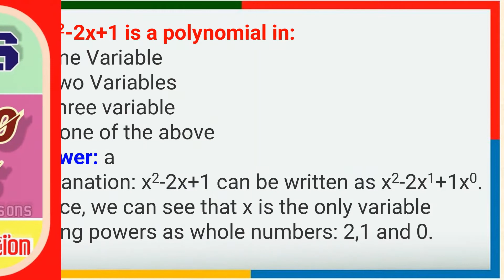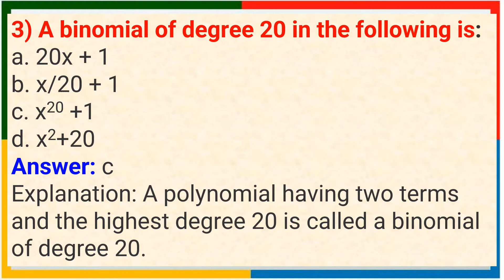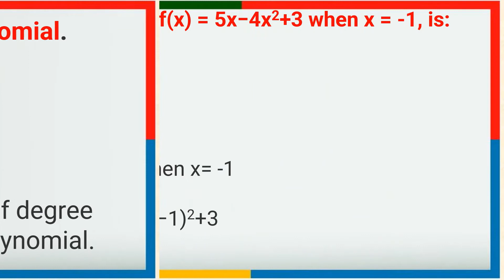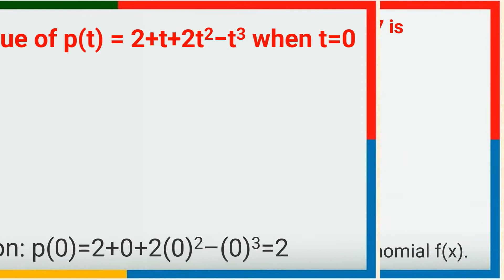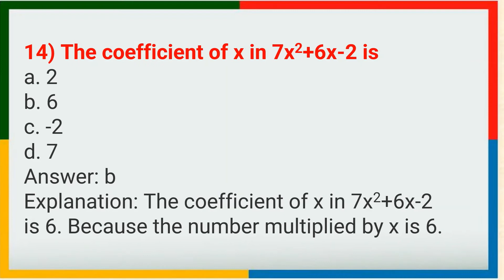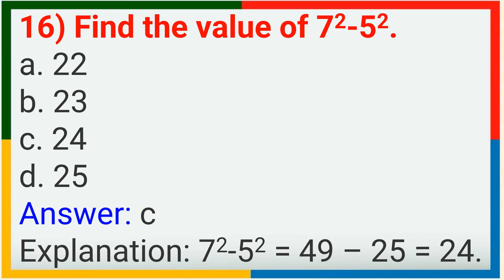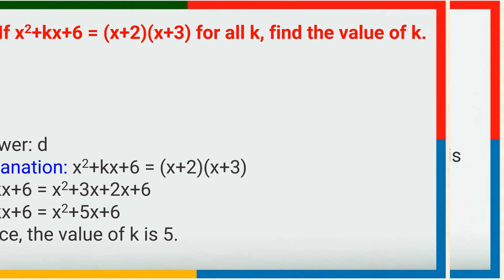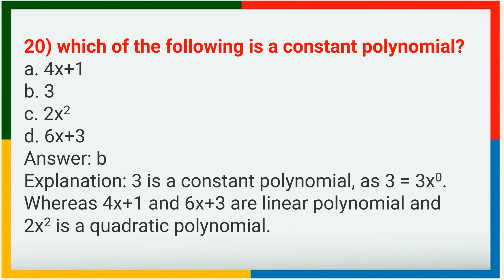POLYNOMIALS CLASS 9 & CLASS 10 MATHEMATICS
2. A polynomial of one term is called a monomial.
3. A polynomial of two terms is called a binomial.
4. A polynomial of three terms is called a trinomial.
5. A polynomial of degree one is called a linear polynomial.
6. A polynomial of degree two is called a quadratic polynomial.
7. A polynomial of degree three is called a cubic polynomial.
8. A real number ‘a’ is a zero of a polynomial p(x) if p(a) = 0. In this case, a is also called a
root of the equation p(x) = 0.
9. Every linear polynomial in one variable has a unique zero, a non-zero constant polynomial
has no zero, and every real number is a zero of the zero polynomial.
10. Remainder Theorem : If p(x) is any polynomial of degree greater than or equal to 1 and p(x)
is divided by the linear polynomial x – a, then the remainder is p(a).
11. Factor Theorem : x – a is a factor of the polynomial p(x), if p(a) = 0. Also, if x – a is a factor
of p(x), then p(a) = 0.